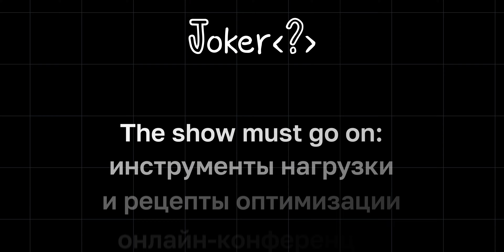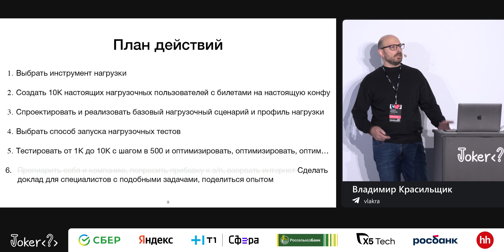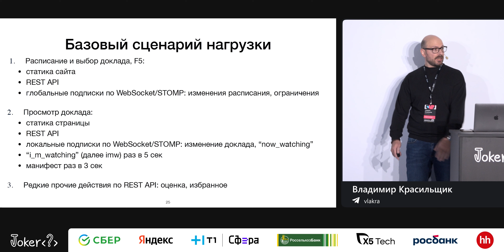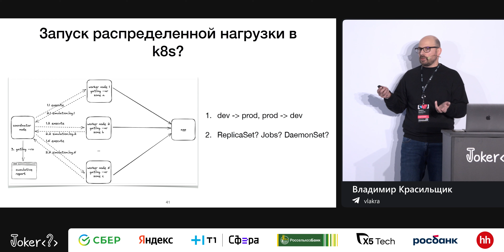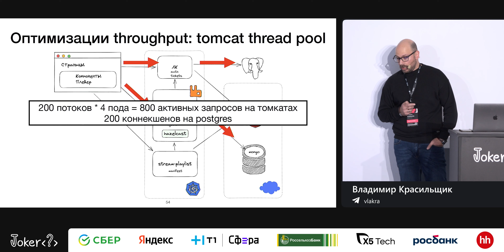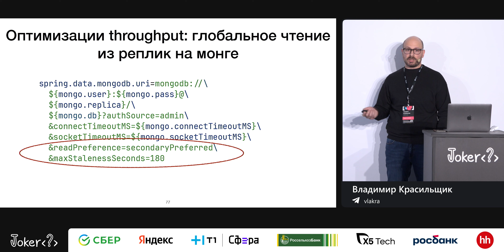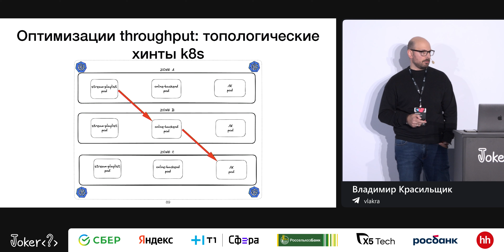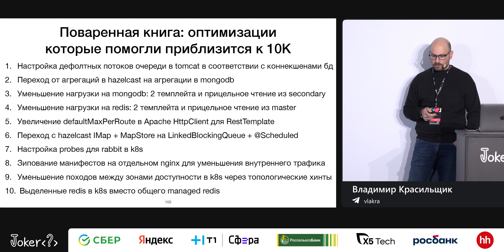Владимир Красильщик — The show must go on: нагрузка и оптимизация онлайн-конференции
С 2019 года в JUG Ru Group разрабатывают решение для проведения онлайн-конференций. Также команда стала использовать это же решение для проведения митапов внешних заказчиков. Одним из требований к решению является масштабируемость и отказоустойчивость: несмотря ни на что решение должно «держать» конференцию с 10К онлайн-участников. The show must go on!

Владимир рассказал про основные компоненты решения, почему в качестве инструмента нагрузочного тестирования была выбрана связка gatling и nanocloud, как был построен профиль нагрузки и какие оптимизации в компонентах решения и инфраструктуре были проведены, чтобы приблизиться к заветным 10K.